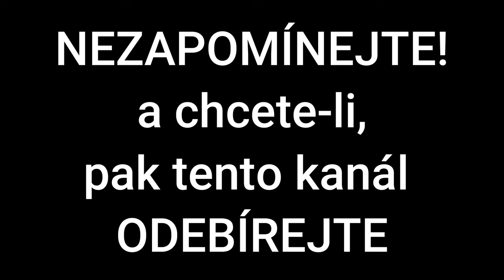František Krištof Veselý | Komik mnoha talentů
František Krištof Veselý, rodným jménem František Veselý
(12. duben 1903 Skalica – 13. březen 1977 Bratislava),
 byl herec, zpěvák a režisér. Spolu s Gejzou Dusíkem a Pavlem Braxatorisem patří mezi spoluzakladatele slovenské operety. Byl i spoluzakladatelem divadla Nová scéna v Bratislavě.